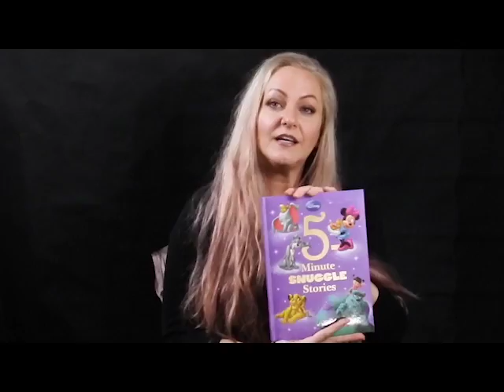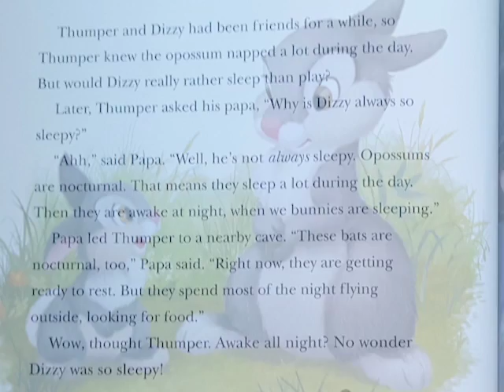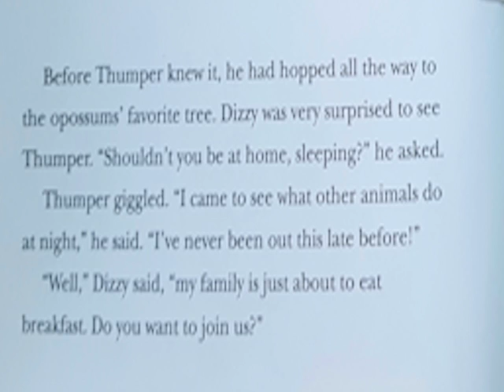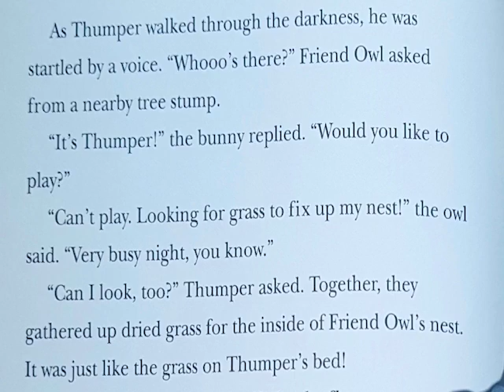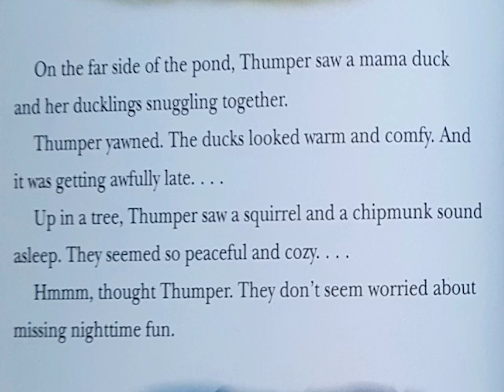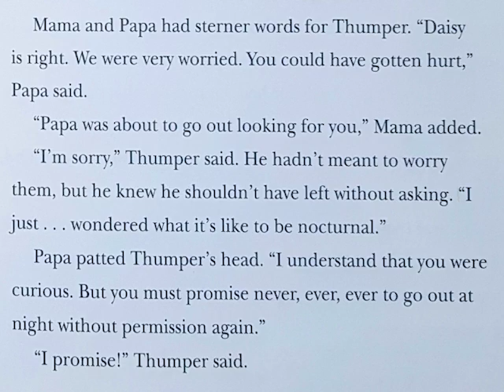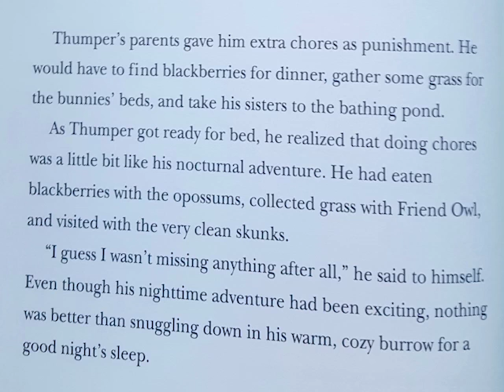Tales with Nana MJ Ep#1 "Thumpers Nighttime Adventure"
This is Disney Bunnies "Thumper's Nighttime Adventure" from The 5 Minute Snuggle Stories book